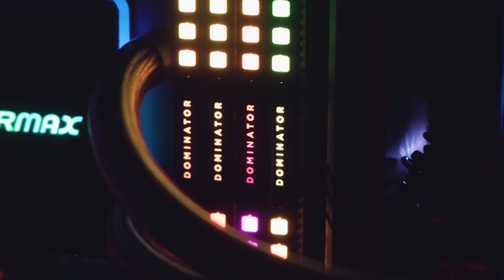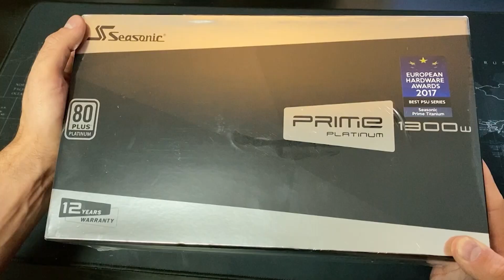КАКОЙ ПК У БУЛКИНА? СКОЛЬКО СТОИТ НОВЫЙ ПК БУЛКИНА ?/НА ЧЕМ МОНТИРУЕТ, ИГРАЕТ,СТРИМИТ BULKIN?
Помочь финансами:
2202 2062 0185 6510 Кузнецов Андрей Денисович (СберБанк)
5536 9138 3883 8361 Кузнецов Андрей Денисович (Тинькофф) ✅InterPC - СБОРКИ И РЕМОНТ ПК

Сегодня разберем ПК Булкина и узнаем его стоимость на данный момент!
Александр Булкин — биография:
Александр Булкин (настоящая фамилия — Шабанов) родился 9 января 1996 года в Санкт-Петербурге. Мальчика воспитывал его дедушка.В школьном возрасте будущий блогер начал увлекаться автомобилями и компьютерными играми.
В возрасте 13 лет Шабанов за небольшую сумму купил себе первую машину — старенькую «восьмерку».
19 декабря 2008 года Саша зарегистрировал на ютюбе свой канал Bulkin, где начал выкладывать обзоры и стримы на популярные игры: GTA и Counter-Strike.
Через несколько лет Александр Шабанов Булкин добавил к видеоиграм обзоры на свое второе увлечение — автомобильную и мото-тематику.
В июне 2016 года 20-летний Булкин купил за семь миллионов рублей элитный спорткар Porshe 911 Carrera S.
Со своей девушкой Ольгой видеоблогер познакомился ранним утром на заправке. Спустя некоторое время пара начала встречаться.
Рост Александра Булкина — 188 см, а свой вес блогер не раскрывает.
9 января 2021 года Александу Булкину исполнилось 25 лет.

► Тайм коды: ◄
0:00 Какой ПК у?
0:16 Булкин
1:19 Процессор
2:09 Материнская плата
2:39 Оперативная память
3:04 Охлаждение
3:29 Накопители
4:21 Блок питания
4:39 Корпус
4:56 Видеокарты
5:33 Сколько стоит ПК Булкина?

Процессор AMD Ryzen Threadripper 3990X с наибольшим тепловыделением на уровне 280 Вт. Модель с сокетом sTRX4 отличается совместимостью с материнскими платами серии AMD TRX40 и является оптимальным решением для компьютера с высокой производительностью. Базовая тактовая частота процессора равняется 2900 МГц, при этом разгон по технологии Precision Boost 2 дает возможность нарастить тактовую частоту до 4600 МГц.
Материнская плата ASUS ROG Zenith II Extreme Alpha получила усиленную схему питания. Хотя номинально у 64-ядерного Ryzen Threadripper 3990X как и у 32-ядерной модели уровень TDP составляет 280 Вт, а большинство материнских плат с сокетом sTRX4 готовы принять его на борт, с прицелом на разгон потребуется не просто топовая плата. Нужна топовая, ещё и усиленная! ASUS представляет материнскую плату ROG Zenith II Extreme Alpha, являющуюся усовершенствованной ROG Zenith II Extreme.
Система охлаждения Enermax LIQTECH TR4 II 360 оснащена 3 вентиляторами диаметром 120 мм, установленными на алюминиевом радиаторе длиной 394 мм, который при помощи гибких трубок соединен с массивным медным основанием, оснащенным адаптивной RGB-подсветкой.
Видеокарта Gigabyte GeForce RTX 2080 Ti AORUS XTREME — это сочетание высокой мощности и футуристичного дизайна, отличительными чертами которого являются скошенные плоскости и RGB-подсветка эффективной системы охлаждения, что в совокупности придаст системному блоку неповторимый вид, а вам — новый уровень игрового опыта.
2000-гигабайтный SSD M.2 накопитель Samsung 970 EVO Plus [MZ-V7S2T0BW] станет великолепным выбором для владельцев компьютеров, привыкших использовать комплектующие экстра-класса. Модель подходит для эффективного решения задач любого уровня сложности. Накопитель способен обеспечить скорость чтения до 3500 МБ/с. Максимальная скорость записи равна 3300 МБ/с. Используемый интерфейс – PCI-E 3.0 x4. Накопитель оборудован 2-гигабайтной буферной памятью. Ресурс устройства – 1200 TBW.
С корпусом CoolerMaster COSMOS C700P BLACK EDITION  вы получаете широчайшие возможности для создания мультизадачного системного блока, отвечающего вашим персональным потребностям. Типоразмер Full-Tower обеспечит самый широкий выбор форм-факторов плат, используемых при сборке системы: E-ATX, Micro-ATX, а также Mini-ITX и Standard-ATX. Расположение корзин в корпусе может быть как поперечное, так и конфигурируемое.